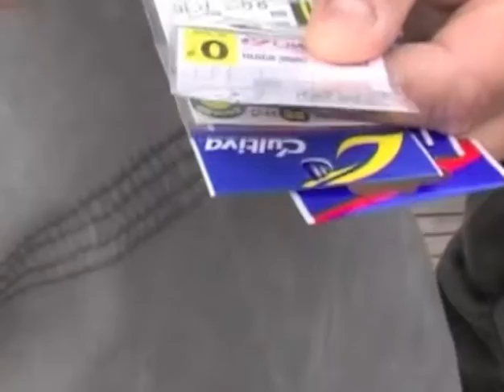Calamari Napoli- Globalfishing TV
La pesca dei calamari con la tecnica del Tataki - con Michele Prezioso
la rivista di pesca on line.